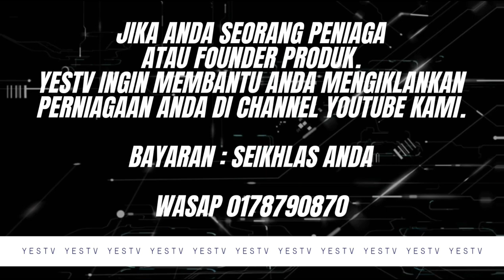JDT HANYA SEKADAR PELENGKAP DI ACL?